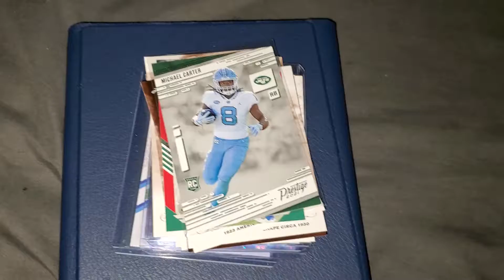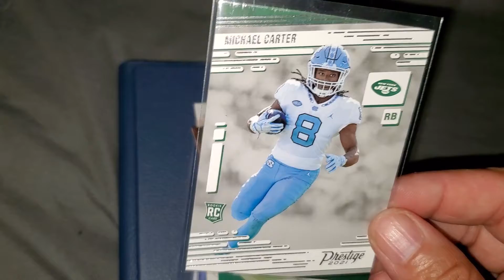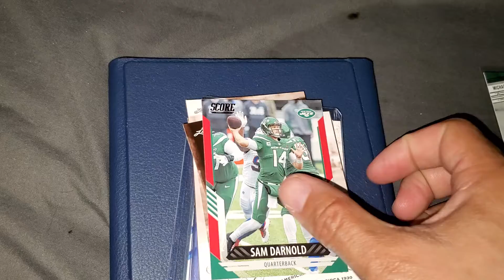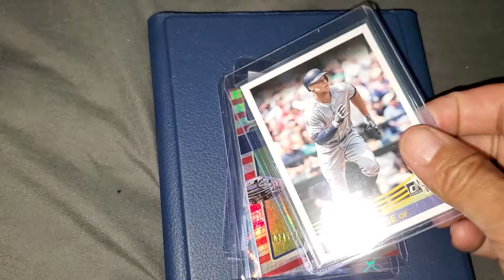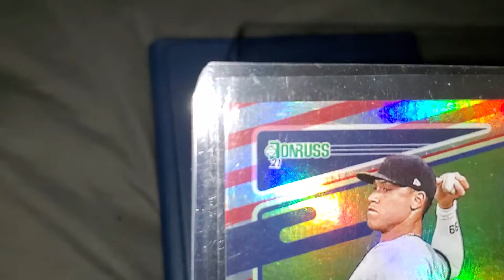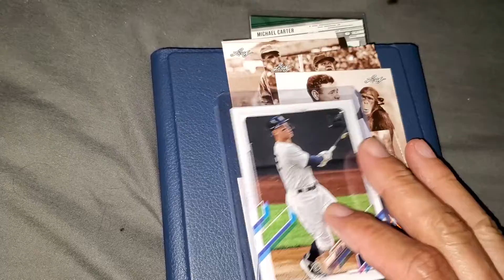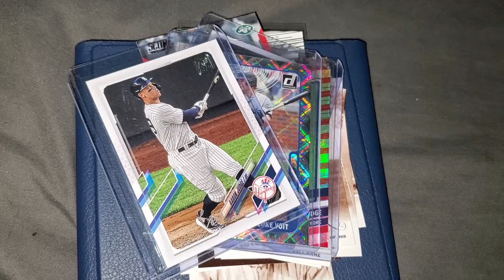One Package Mail Day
Some cards arrived today thanks to my buddy.